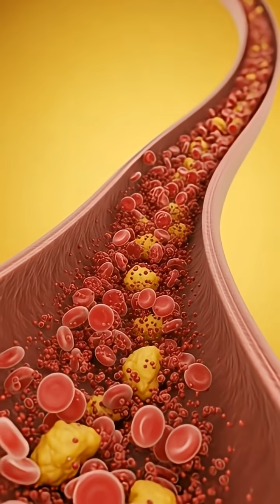Fried Chicken 🍗 Journey Inside the Human Body | 3D Medical Animation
Ever wondered what happens inside your body after eating fried chicken? 🍗
This cinematic 3D medical animation shows how fried chicken is digested, how nutrients travel through the stomach and intestines, how it affects the brain and muscles — and what side effects it can cause when eaten too often.
Watch till the end to see the full internal journey!